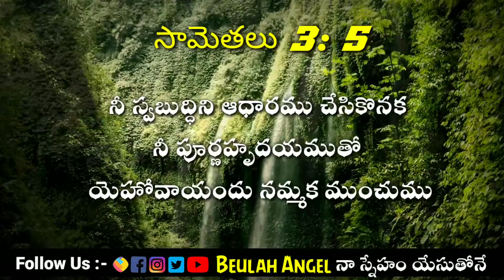𝟐𝟎𝟐𝟏 𝐉𝐚𝐧𝐮𝐚𝐫𝐲 𝟐𝟓𝐭𝐡 || 🙇‍♀️𝙂𝙤𝙙'𝙨 𝙋𝙧𝙤𝙢𝙞𝙨𝙚 🙌 ఈ రోజు దేవుని వాగ్దానం || 𝟏𝟖 𝙨𝙚𝙘𝙤𝙣𝙙𝙨 }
Video by Nomad Nation Videoproduktion from Pexels